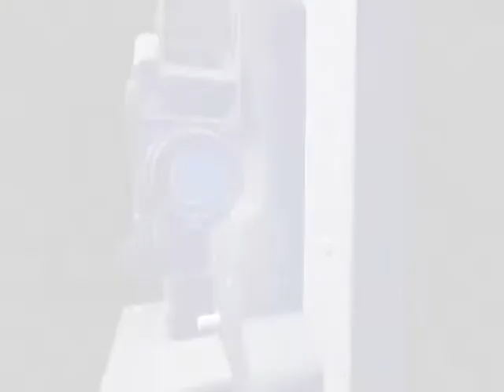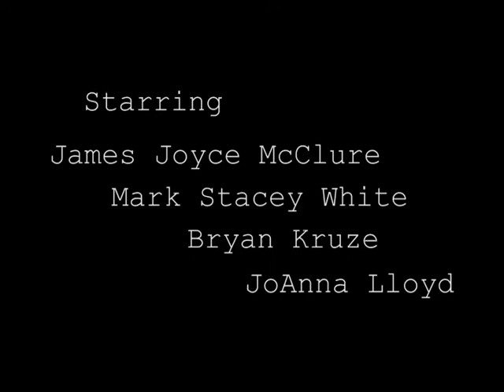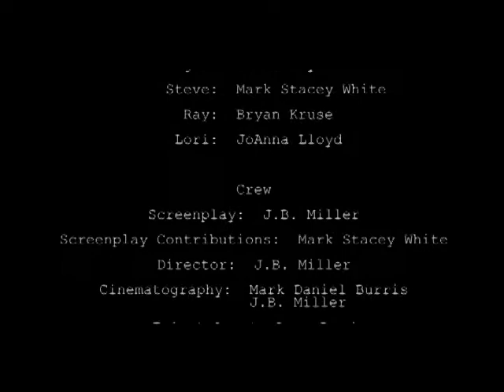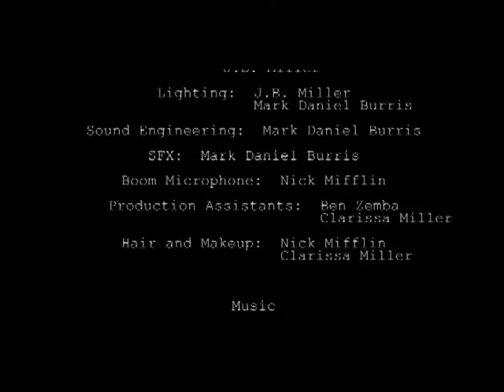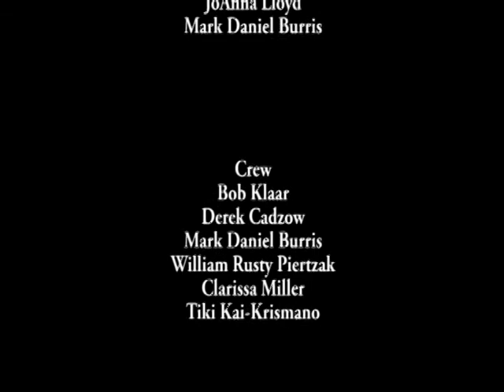Film Speak S1 E1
Film Speak Episode 1 Featuring Special Guests JoAnna Lloyd and Mark Burris.

Burnmill Productions LLC